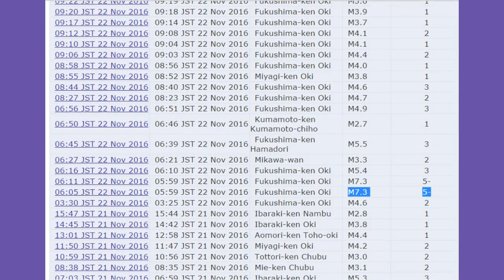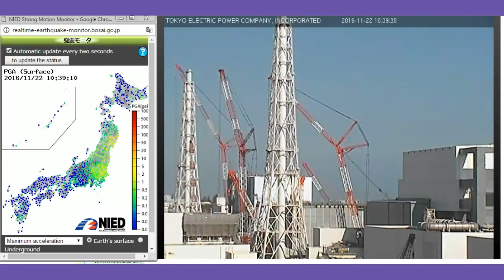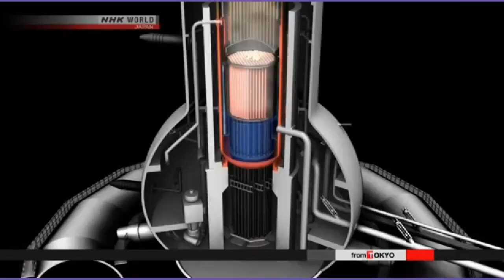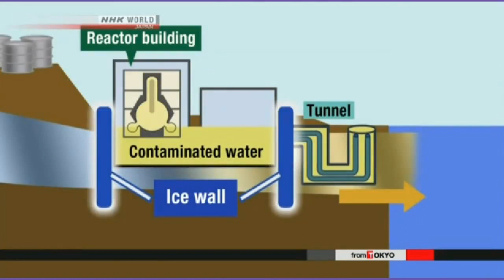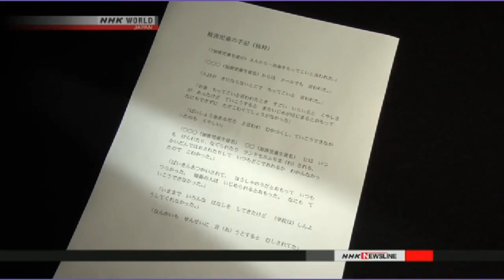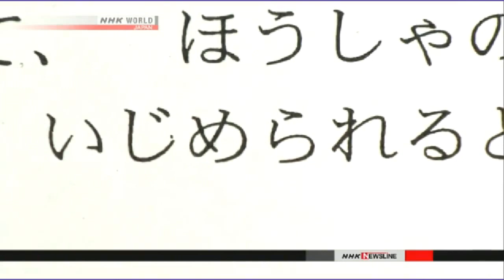Fukushima 11/22/16: Tsunami Advisory Lifted; Spent Fuel Pool Cooling Restored; Quake Warnings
All tsunami advisories now lifted
Japan's Meteorological Agency has lifted all tsunami advisories in northeastern and eastern prefectures that were put in place after a powerful earthquake.
A magnitude 7.4 earthquake struck off the coast of Fukushima Prefecture at around 6 AM on Tuesday. The Meteorological Agency issued a tsunami warning for the coast of Fukushima and Miyagi Prefectures and advisories for other prefectures along the Pacific Ocean.
Some residents of coastal areas evacuated to higher ground. A series of tsunami reached wide areas, including one measuring 1.4 meters at Sendai Port in Miyagi.
The agency later downgraded the warning to an advisory, and then lifted all the advisories before 1 PM.
Authorities say at least 10 people were injured in Tuesday's earthquake.
The Tokyo Electric Power Company says it has restored a cooling system at the Fukushima Daini nuclear power plant, which briefly stopped after the quake.
The operator also says tsunami waves reached the coastline next to the crippled Fukushima Daiichi nuclear power plant, but have so far caused no problems.
Shinkansen bullet trains, flights and other forms of transportation have been suspended or suffered delays in service.
Meteorological Agency officials warn that another quake of a similar scale could occur within a week, and this may also generate a tsunami.

Cooling system restored at Daini plant
The Tokyo Electric Power Company says it has restored a cooling system at the Fukushima Daini nuclear power plant that briefly stopped after Tuesday's earthquake.
TEPCO says the system that cools the spent nuclear fuel pool at the No.3 reactor halted about 10 minutes after a strong quake struck off Fukushima Prefecture in the morning.
The utility says it was able to reactivate the system's water pumps about one hour and 40 minutes later, and the cooling operation was restarted. It says no abnormalities were detected.
TEPCO officials said at a news conference that they believe the pumps stopped after the quake shook the water in the pool, activating an alert system.
They said the pool's water temperature was 29.5 degrees Celsius when the cooling operation was restarted. That was 0.2 degrees higher than before the pumps stopped. The upper limit for suspending operations is 65 degrees. Officials said that they also found no abnormalities with the fuel.
The TEPCO officials added that at the Daini plant, one of the monitors for observing nuclear materials in dust in the air also stopped due to a power outage. But it later resumed operation.
At the crippled Daiichi plant in the same prefecture, the officials said that they stopped transferring contaminated water at a water disposal facility as a precaution.

Ice wall at Fukushima plant examined
Government officials have examined an underground ice wall built around Japan's crippled Fukushima Daiichi nuclear plant to confirm whether the soil has frozen.
Work is ongoing to build a 1.5 kilometer barrier of frozen soil encircling reactor buildings. The goal is to prevent underground water from seeping into the plant premises, resulting in more tainted water.
Coolants are being circulated from pipes buried around the reactor site.
Work to build an ice wall began in March, and is almost completed.
State minister for industry, Yosuke Takagi and others on Monday looked at an exposed section of the ice wall.
They said the ice wall had hardened enough to withstand being hit with a hammer.
Officials say prior to construction of the ice wall, workers collected some 350 tons of underground water on a daily basis. The amount has shrunk to about 200 tons.
Japan's nuclear regulator is also planning to assess the effectiveness of the ice wall installment.

Work begins on Fukushima nuclear waste site
Construction work has begun in Fukushima Prefecture on intermediate storage facilities for contaminated soil and waste materials from the 2011 nuclear disaster.
Groundbreaking ceremonies were held in the towns of Futaba and Okuma on Tuesday.
Two facilities will be built in a 16-square-kilometer area that straddles in the towns. One will be used to sort nuclear waste by size and level of contamination, and the other will store the sorted soil.
State Minister for the Environment Tadahiko Ito encouraged workers, saying they should be proud to be working for the region's revival.
In the first day of work on Tuesday, workers removed contaminated soil from the surface of the site. Full-fledged construction work is to begin in January.